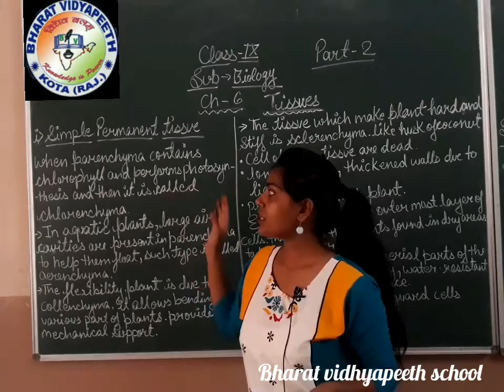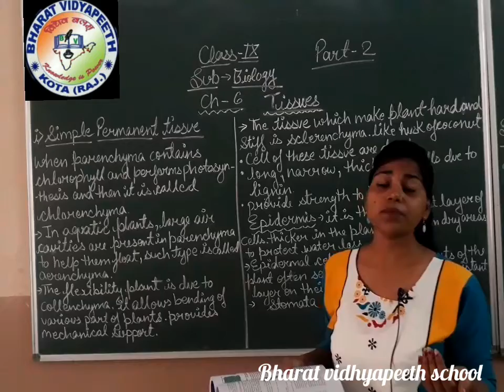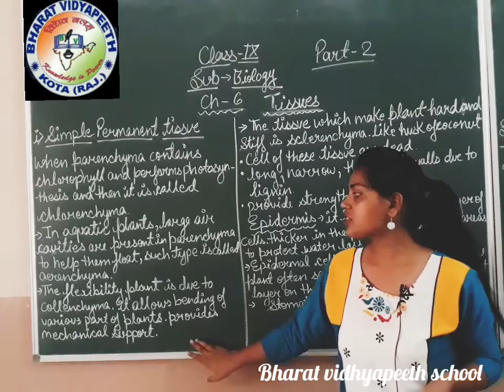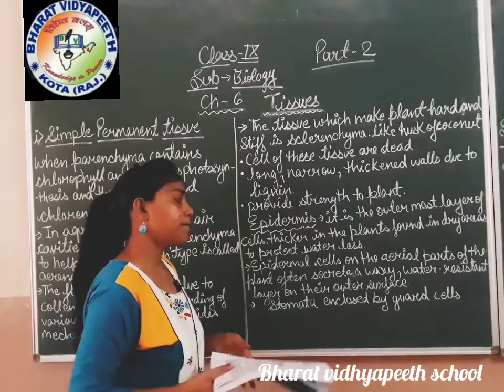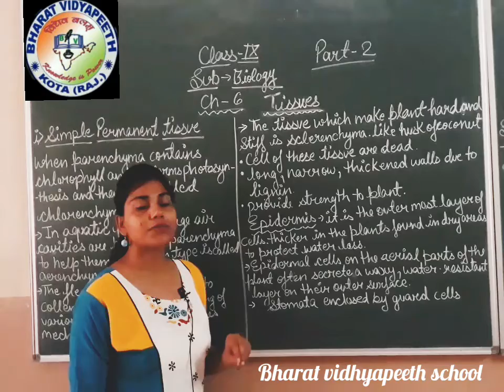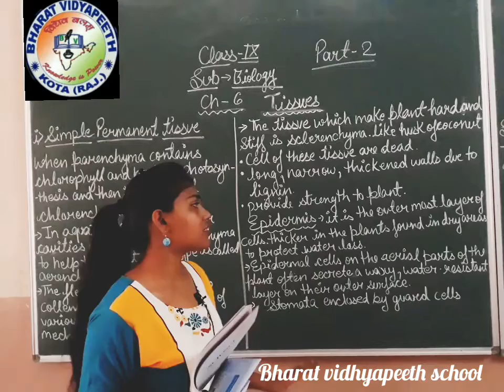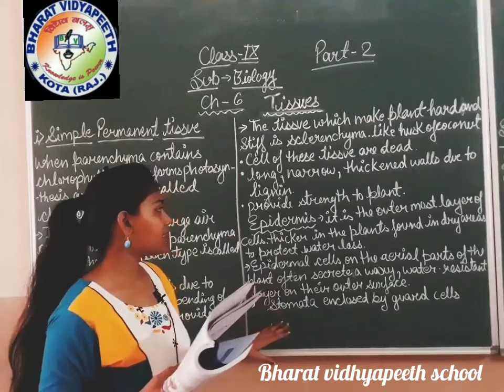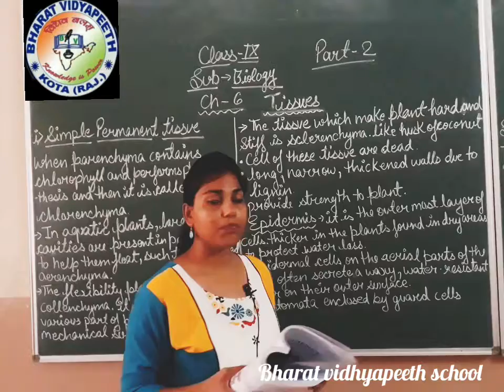Class 9 Sci Bio Cha 6 part 2